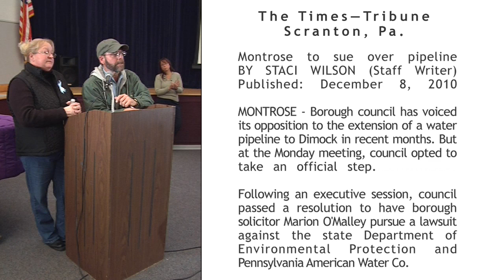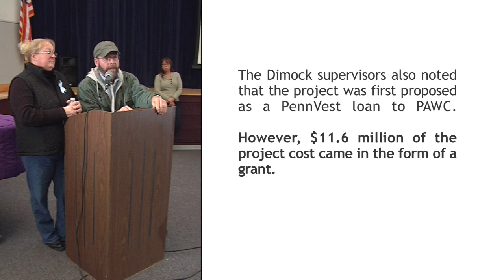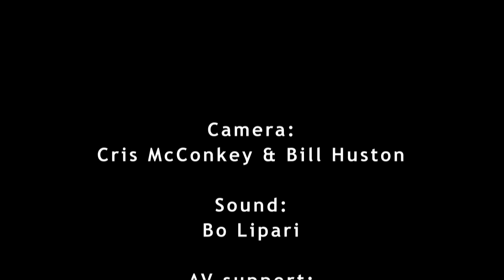Living with a Contaminated Water, Well | Julie and Craig Sautner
5 of 5 Julie and Craig Sautner turned on their kitchen tap 18 months ago shortly after a hydrofracking operation was set up a few hundred yards from their home in Dimock, PA. The poisonous brown water that spewed from the spigot changed their lives forever. Currently embroiled in lawsuits and constant battles with Cabot Oil & Gas which they charge has ruined household water wells up and down the country road they live on, the Sautners implored the audience  "Don't let them come to your town. These gas companies are ruthless and will do anything they can to avoid accepting responsibility for what they do to communities."

The forum "Impacts of Gas Drilling with High Volume Hydrofracturing"was held in Trumansburg, N.Y. on December 8, 2010 and sponsored by Ulysses Gas Drilling Advisory Board, Coalition to Protect New York, and Committee to Preserve the Finger Lakes.